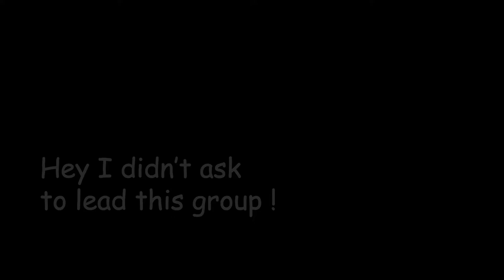The Walking Dead - Season 01 - Starved for Help 01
Hello Hello,
We're back from Thanksgiving holiday and ready to start the next exciting episode of The Walking Dead with Starved for Help part 01